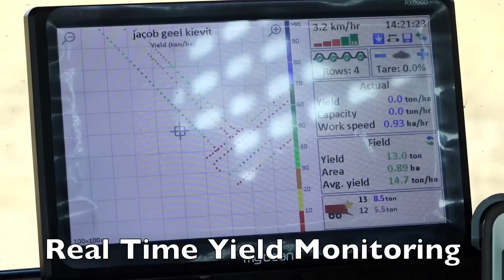Harvesting Potatoes | 2x AVR Puma 3 + FENDT 939 & 828 tractors | vd Borne Aardappels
Aardappelrooien en inschuren bij Van den Borne aardappelen uit Reusel (N-B) Er wordt gerooid met twee vier rijige AVR Puma 3's. De aardappels worden naar huis gereden met drie Fendt 828's en een 939 vario alle met drie-assige Krampe kippers, vervolgens gaat het product over een Breston inschuurlijn de bewaring in.

In this video we see the Potato harvest and storage at arable farm Van Den Borne of Reusel in the Netherlands. The potatoes are lifted using a two AVR Puma 3 4-row bunker harvester. The transport is done by four tractor-trailer combinations consisting of three Fendt 828's and one 939 all with Krampe three-axle trailers. At the farm the product is put in a cold storage until the factory needs the potatoes for making french fries.